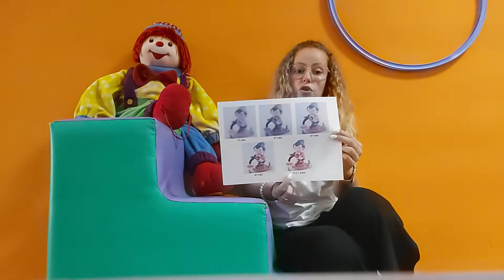Minuto Gymboree - Visão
No Minuto Gymboree de hoje falamos sobre a visão.
Vejam o nosso vídeo para saberem como :)